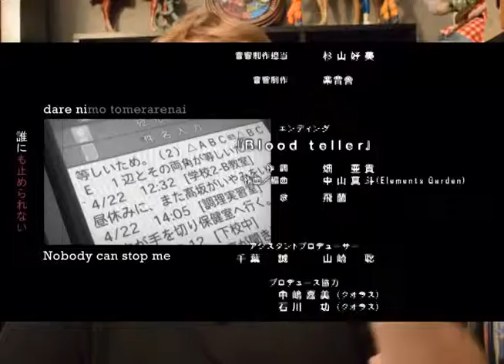Vlogpose Reviews Future Diary Episode 1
My first ever anime vlog. I started going through the anime Mirai Nikki or Future Diary, and I'm going to talk about the whole series, one episode at a time.  What are your thoughts on this series?  Let's get a conversation going in the comment section!